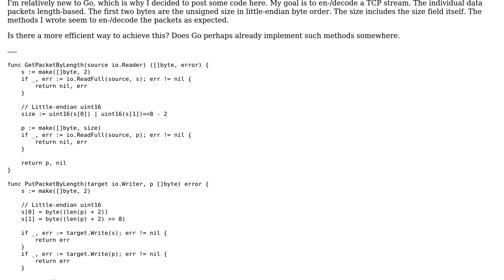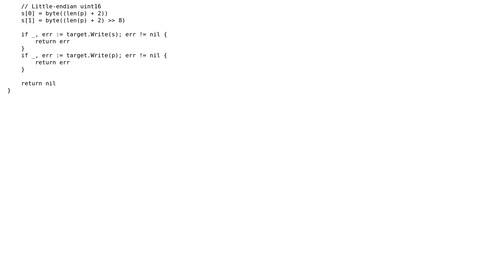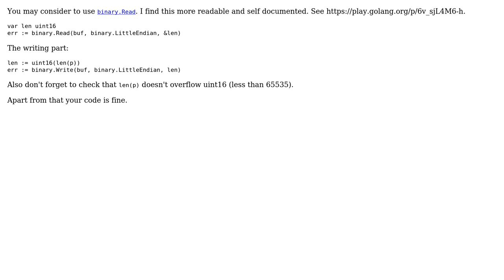Code Review: Length-Based Frame Stream En-/Decoding in Go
With thanks & praise to God, and with thanks to the many people who have made this project possible! You are responsible for your own actions.